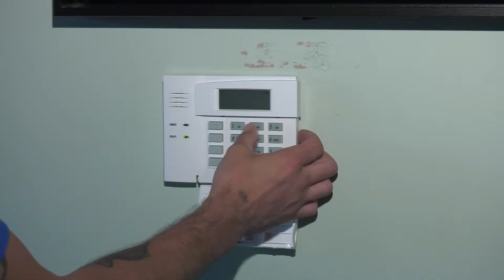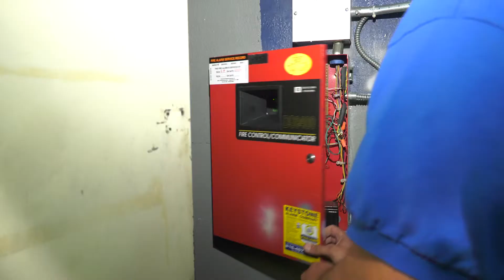Top Burglar Alarms Abington PA Burglar Alarm Systems Abington PA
Are you looking for a trusted company to instal burglar alarms in Abington, PA? Keystone Alarms have the highest quality Burglar Alarms for residents in Abington, PA. Keystone Alarms have been protecting Montgomery County, PA businesses and homes for many years with their burglar alarms systems. They can customize an alarm systems for your home or business depending on the size of your property and your individual needs. Keystone Alarms gives you the peace of mind that your home or business is protected against crime and will ensure that it is constantly up to date. Stop the bad guys in their tracks with burglar alarms in Abington, PA with Keystone Alarms!